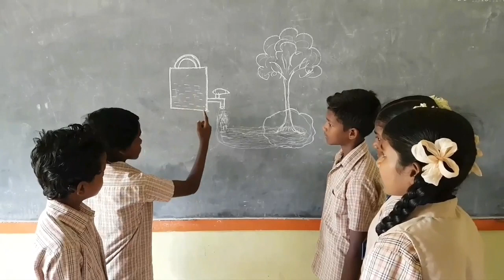அரசுபள்ளி Potable Mobile Handwash System ( PMHS )- A Documentary film by government school students